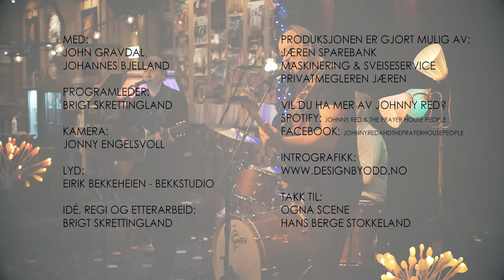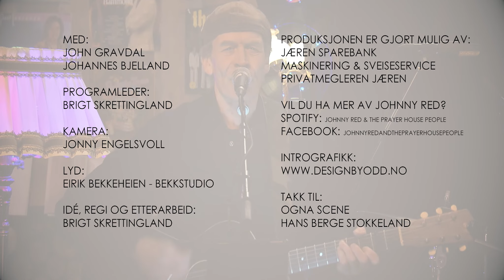Noge for Øyrene ep4 - Johnny Red & The Prayerhouse People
Johnny Red and the Prayerhouse People, opprørende sørstatsmystikk direkte fra bedehusene på Jæren.
De sier selv de er en halvrusten gjeng, men det mangler ikke på gode anmeldelser av bandet! Gled deg til nydelige toner med tunge tema 🎵